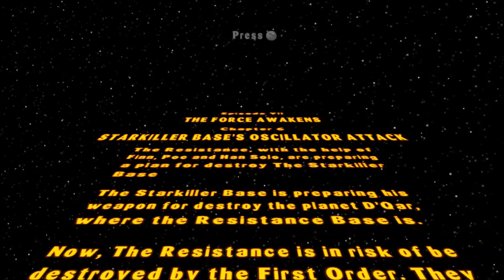Poe Dameron destroys the Starkiller Base's Oscillator - LEGO Star Wars The Complete Saga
This mod is a recreation of The Force Awakens level in which you go inside teh Starkiller Base for destroy the oscillator and then the planet blow up. It has costed me a lot to make, too much effort and more but just in 2 days I made it. This mod is included in my Mods Pack that will arrive at the end of March.

Thanks to:
- BarioTheWeird: For make Poe Dameron (Pilot), Resistance pilots,
 Poe's X-Wing and Resistance X-Wing.
- mr.ING_WAR: For make that Han Solo Episode VII model
- FarinaArtist: For make that General Leia model.
- Suso: For make that Kylo Ren model.
And thanks to Yodadude2003 for have helped me with some textures of the level, I appreciated it a lot.